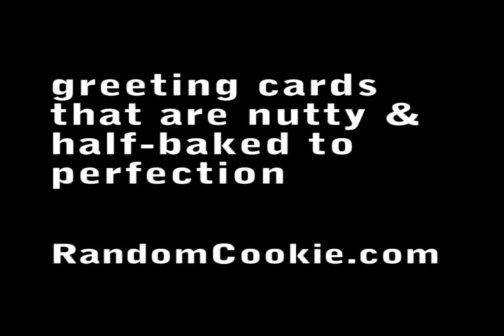Random Cookie Happy Movie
Make someone happy, send a Random Cookie today.